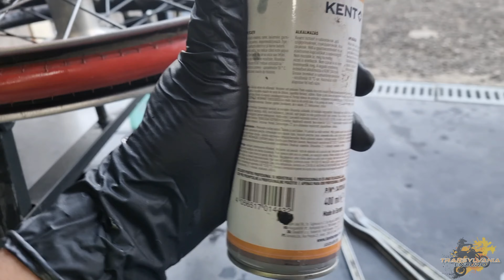Metzeler Extreme Supersoft 2021 vs 2021 Michelin Enduro Medium 90/100-21 | Product Review50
⭕MetzelerExtremeSuperSoft It is a middle class and budget tire, efficient in dry areas and at high temperatures! It does not surprise you in any way compared to the already existing tires on the market and does not exceed in total the tests the MichelinEnduroMedium which from ouexperience proves to be the winner of the "Best Buy" title.

⭕MetzelerExtremeSuperSoft este o anvelopa de clasa si buget mediu, eficienta in zonele uscate si la temperaturi ridicate! Nu te surprinde cu nimic fata de anvelopele deja existente si nu depaseste in totalitatea testelor MichelinulEnduroMedium care din experienta noastra se dovedeste a fi castigatorul titlului "Best Buy".

0:00 Start
3:40 Tire Change
7:15 Forest Test
9:40 River Test
14:00 Dry Area Test
15:50 Mud Test

🏍️ 𝐊𝐓𝐌 𝐄𝐗𝐂𝟑𝟎𝟎 𝐓𝐏𝐈 𝐒𝐢𝐱 𝐃𝐚𝐲𝐬
📸 𝐆𝐨𝐏𝐫𝐨𝐇𝐞𝐫𝐨𝟖
👉𝐆𝐧𝐞𝐱.𝐫𝐨
👉𝐆𝐞𝐚𝐫: 𝐍𝐨𝐫𝐝𝐢𝐜𝐚𝐦𝐨𝐭𝐨.𝐫𝐨